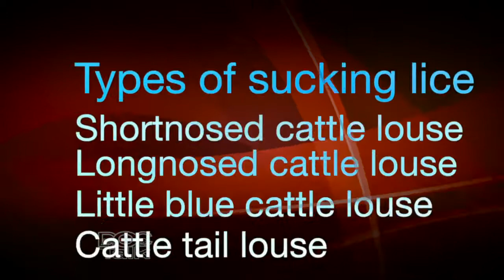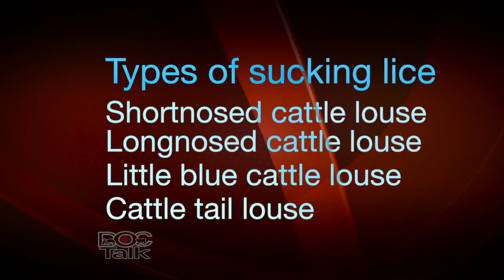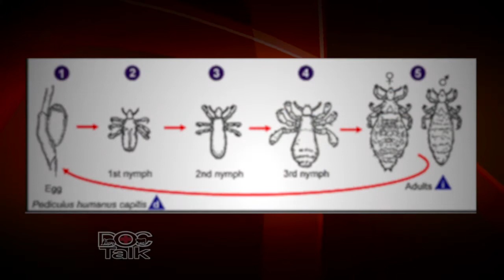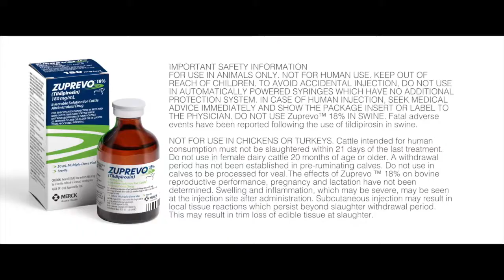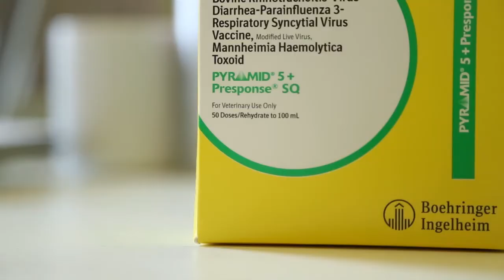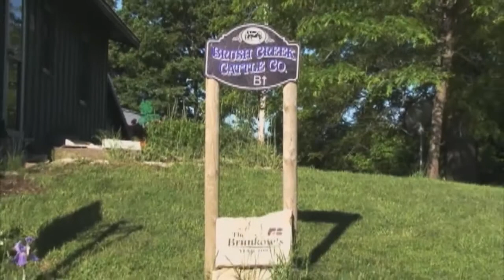DocTalk Ep 199 - Lice Control in Cattle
Today on DocTalk Dr. Dan Thomson's guest is Dr. Tiffany Lee. She is a veterinarian with a Master's in Production Medicine who has recently been in practice in Colorado. Today they will discuss the issue of lice in livestock, specifically in cattle. Learn about the different types of lice as well as the causes and recommended treatments.